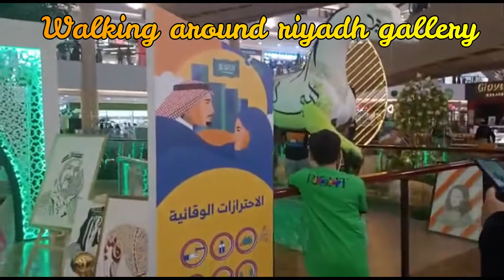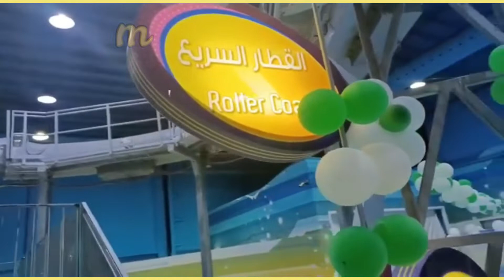Celebrate this Saudi Arabia national day with Daniyal.